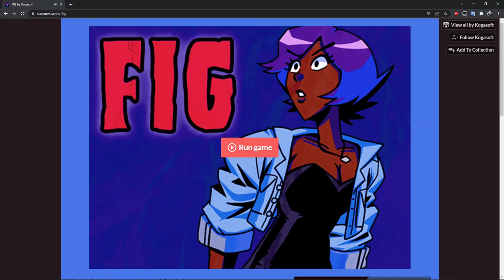Obscure Games Showcase - Fig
Fig is a game developed in 2021 by Kogasoft using RPG Maker MV. You play as a girl named Shelby who is locked in a room with a fig tree. Do you attempt to escape, or do you accept your fate?